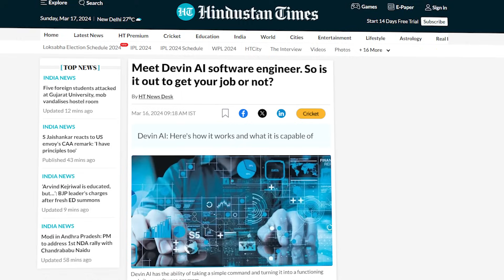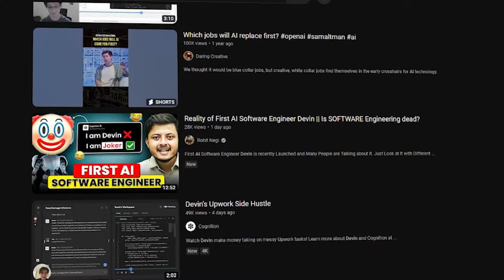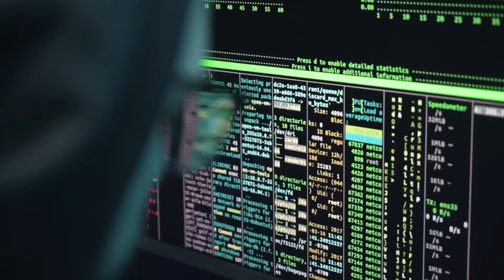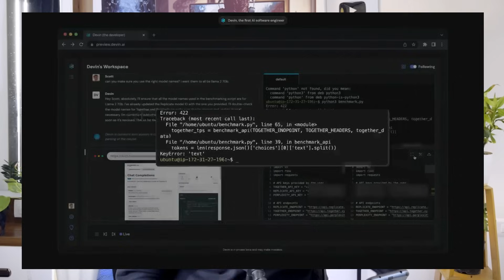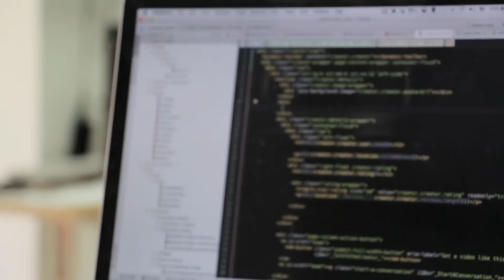Devin - End of Software Engineers 😱 ? | TAMIL | World First AI Software engineer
End of Software Engineers 😱 ? | World First AI Software engineer - Devin TAMIL

Devin, the World's First AI Software Engineer
This AI can perform the tasks of a software engineer, from creating code and debugging to testing and deployment!
Many articles on the internet have mentioned its capabilities, calling it a game-changer for software developers.

I've received many comments about this, such as, "I'm just a fresher, what can I do?" and "Why is there so much hype?" Let's explore these questions.
Is this the end of the software engineer? Let's discuss.
I have over six years of experience in software engineering and have worked with many developers who have more than 20 years of experience in this industry. For this video, I've gathered thoughts from many people, including software engineers with over 30 years of experience from all around the world.
So, let's dive into what software engineers do:
Design
Develop (They spend most of their time checking the code directory, planning, and if they have any doubts, they use Google to fix the issue.)
Debug
Test (Create test cases and test multiple functions)
Document
Deploy
What does this AI do? It provides an interface that brings all these functions into one place. It has separate areas to create code, analyze code, and test after deployment.
Features include:
Own command line
Own code editor
Own browser
Initially, I needed to add some APIs, check my site performance, and provide documentation. The AI uses the browser to read docs, create code, debug, and test, showing the output. That's great!
But will it replace all software engineers? No. The human touch is critical in every aspect.
For example, this AI does what software engineers do, such as taking some data from old code, trying multiple times, and solving the code.
But what if the AI doesn't have the data to solve the code, or it's a first-time error? What does the AI do then?
Let's take a real-time use case!
WordPress and Shopify allow you to create a website within an hour. Did they completely replace web developers when they launched a few years back? No.
High-budget businesses need unique websites with specific functions. They won't use the same tools as low-budget businesses.
Chat GPT came in 2022. Did all software engineers lose their jobs? No. But it's beneficial to many people, including me.
For example, a few months ago, people thought content creation could be replaced by chat GPT. The idea was to create a script, use an AI tool for voice, post a video, and make money. Many people failed.
But Chat GPT helps me solve errors faster at work.
When did research into autonomous cars start? Any guesses? The 1930s. It's still not fully functioning, but some features, like reversing, are easy.
One last question. Do you think a high-priority company like HDFC would use AI to create code for transactions? As an employee of one of the top 500 Fortune companies and one of the world's top financial companies, I haven't seen a single person using chat GPT in the office.
Why? Because of security.
Tata Consultancy Services (TCS) was ordered to pay $210 million to DXC Technology by a Texas court in a trade secrets case. The world is at that stage; it will not replace all engineers.
Even Cognition AI stated that it's not a replacement for developers. It's useful for developers but won't replace them.
So, don't believe the rumors. If you learn something, it won't be a waste. Focus on your effort, not on the output.
But work smart. Use the help of AI.
The next video will be even more useful